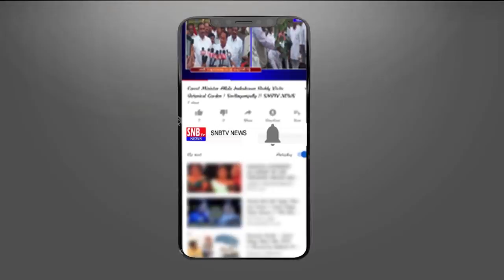రేపల్లెలో TDP నాయకుల మీద పూలవర్షం : AP Elections 2019 | SNBTV NEWS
Welcome to the official You tube Channel of SNBTV News !!  SNBTV News brings you all the latest Political News and Entertainment Updates